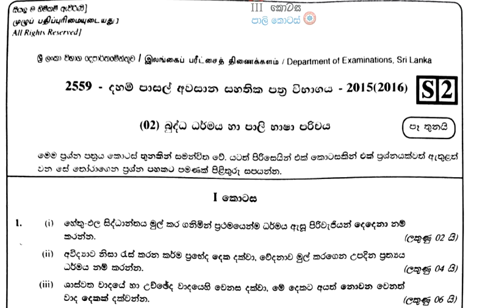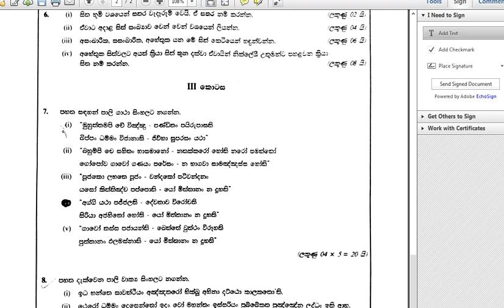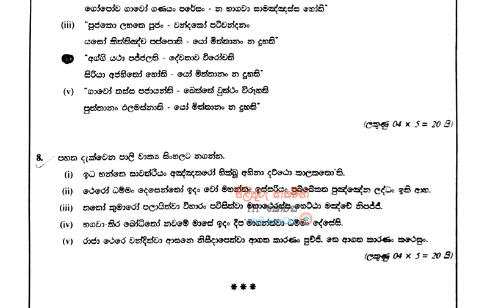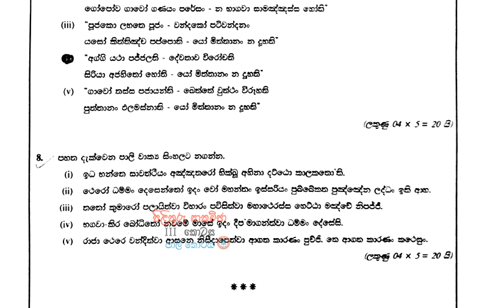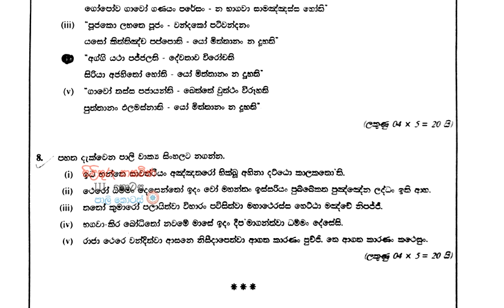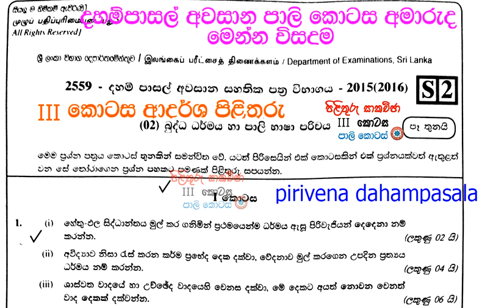dahampasal awasana 2015 - 2016 III kotasa pali